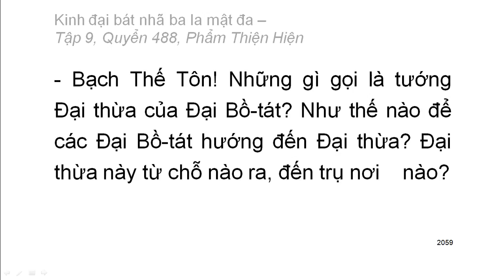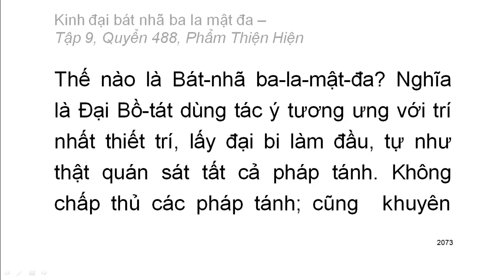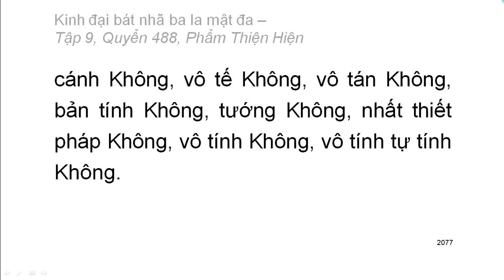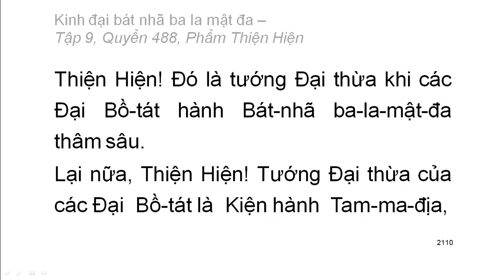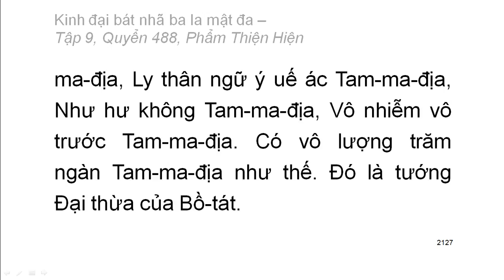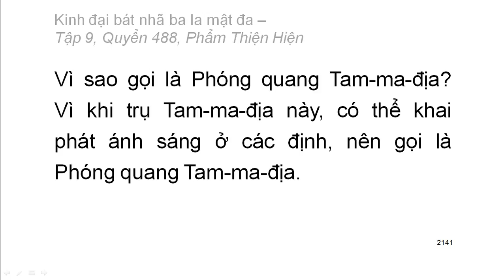Quyển .../600: Kinh đại bát nhã ba la mật đa (tiếp)